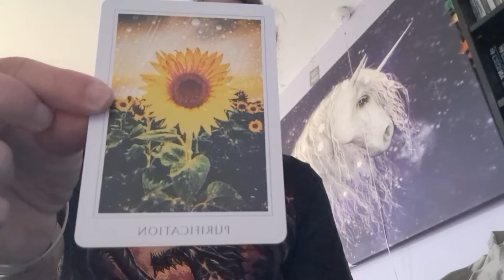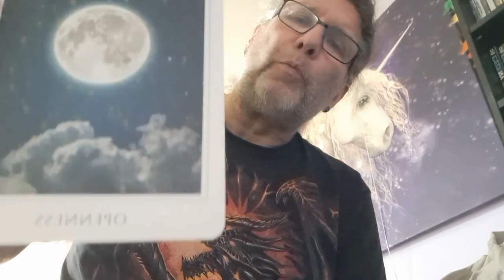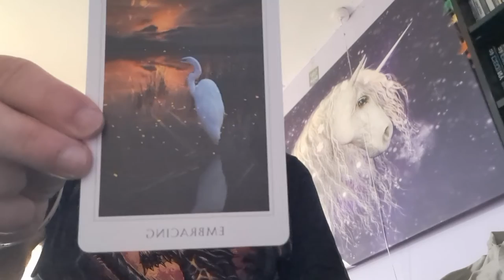SCORPIO OCTOBER 2022 GENERAL READING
Enjoy your October 2022 general reading